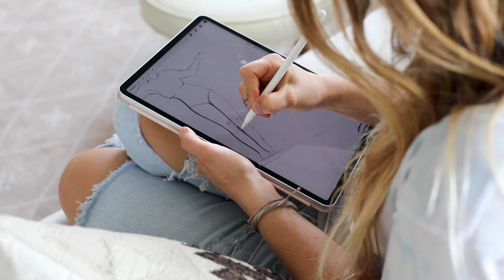Meg by Amanda Prifti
WND&WVS was very excited to have the opportunity to work with both Meg Jacovino and Amanda Prifti. We not only were able to create a new sustainable women's tee with Meg's artwork but Amanda does a great job here telling a small part of this story. Enjoy!